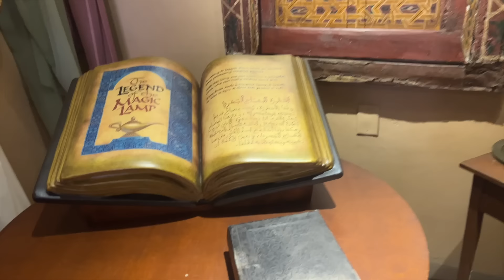CALEB MAKES NEW FRIENDS AT DISNEY WORLD!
CALEB MAKES NEW FRIENDS AT DISNEY WORLD!  MEETING all the characters at Disney

Caleb and his family go to Disney World for a fun family vacation! While we are there Caleb makes lot's of fun friends at Disney World. He meets all the fun Disney friends, like Mickey, Minnie Goofy and Donald and Daisy! Then he meets Sully from Monster Inc and Mr Incredible. He also meets some fjun fun Star wars friends from Star Wars land at Disney World! We have the BEST DAY EVER at Disney World!